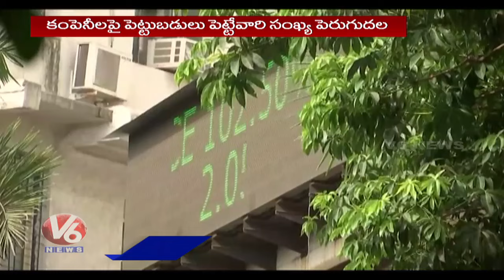Stock Market Trading :What's Reason Behind Stock Market Craze ?| How's Demand For Stock Market ?| V6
Stock Market Trading : What's Reason Behind Stock Market Craze ? | How's Demand For Stock Market ? | V6 News